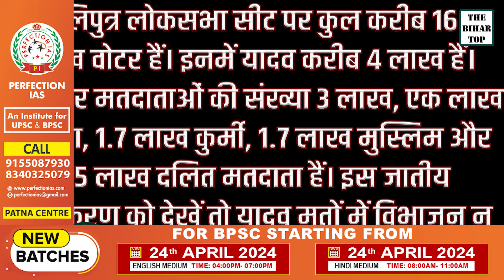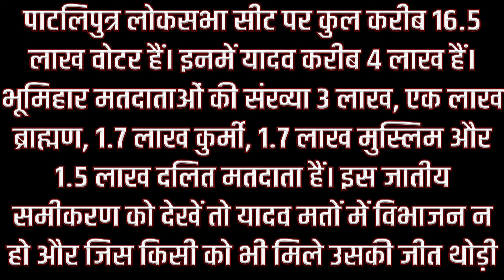Mission Patliputra फतह करने में जुटे Lalu, सभी यादव नेताओं को साथ लाने पर कर रहे काम..